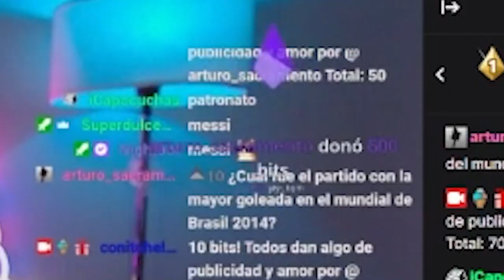TRIVIAS DE FUTBOL | Regalamos BITS a STREAMERS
Si le das like y comentas el señor youtube nos da más alcance y yo te doy un abrazo :)

Retamos a varios streamers para saber cuánto saben de los mundiales de futbol soccer. Les regalamos dinero / bits por cada respuesta correcta. La mayoría demostró que su conocimiento del futbol es distinto al del promedio, algunos para bien, otros no para tanto bien.